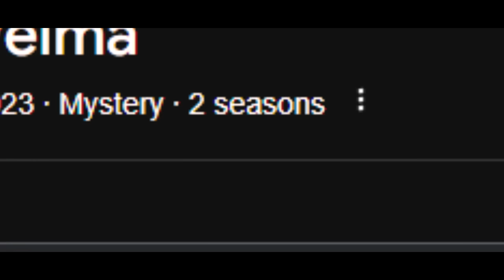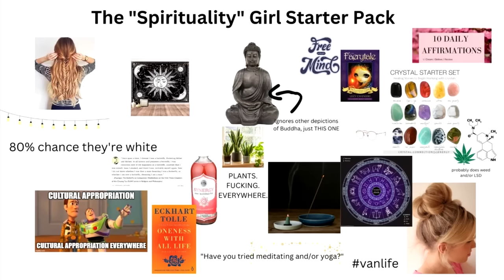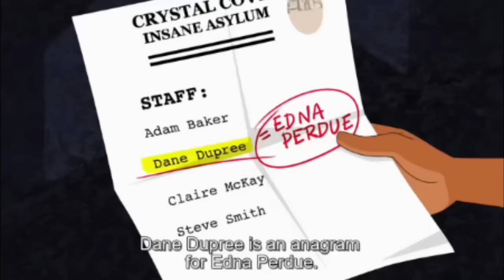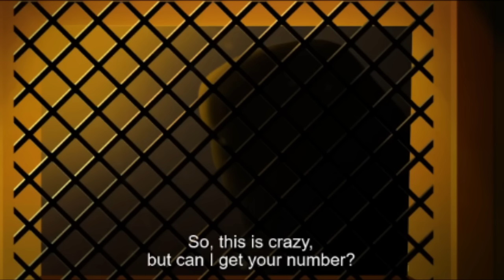SHE'S BACK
Commissions are available on my shop! Here's my portfolio

Tubb Tubb bless